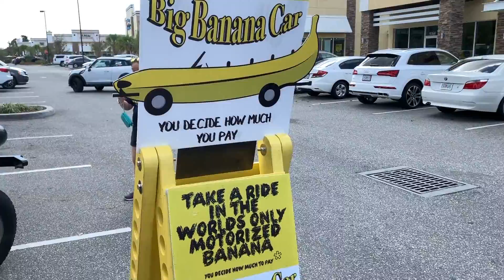La Banana - Corto